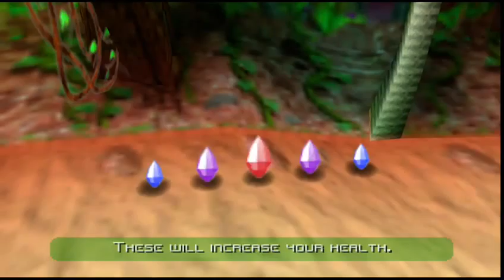Brox plays Jet Force Gemini - 2/25/16 (Part 1)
Broxigar200 attempts to resurrect a gem from the 90s he has never experienced... -- Watch live